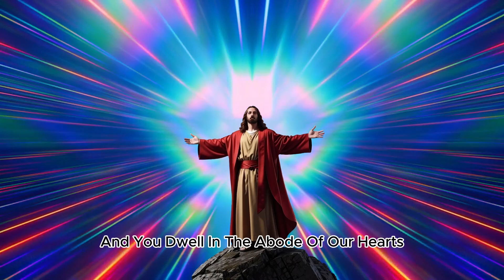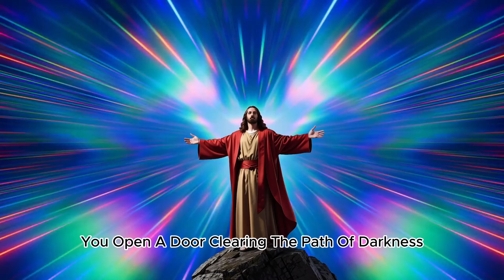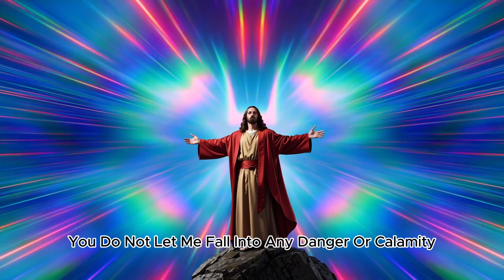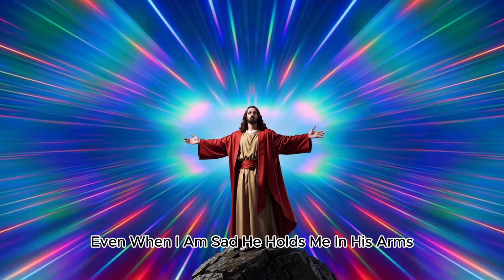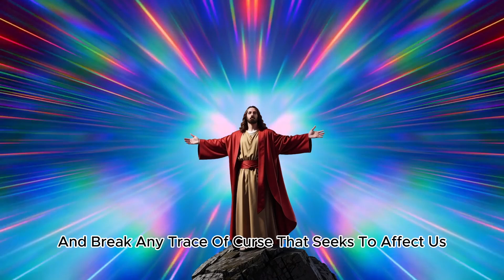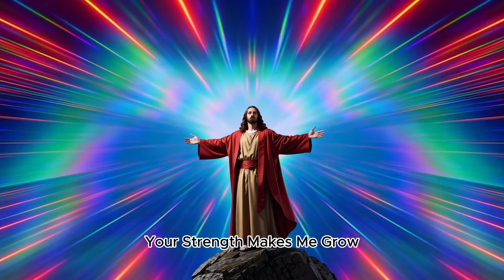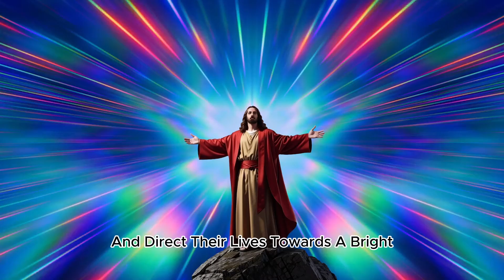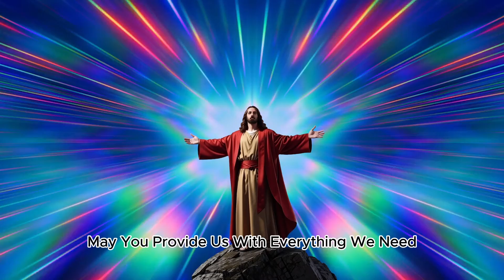POWERFUL PRAYER: HOME PROTECTION...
I will say of the LORD, "He is my refuge and my fortress, my God, in whom I trust." Surely he will save you from the fowler's snare and from the deadly pestilence. He will cover you with his feathers, and under his wings you will find refuge; his faithfulness will be your shield and rampart.